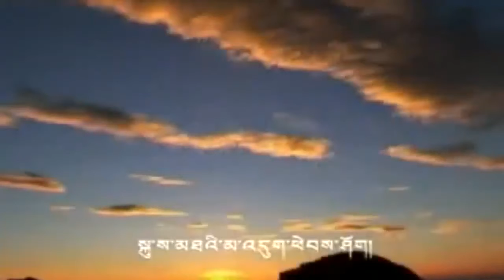Waiting Hopefully by Tashi Dhondup (བཀྲ་ཤིས་དོན་གྲུབ)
In 2010, Tashi Dhondup was served a 15-month prison sentence for "separatism"

[0:11] Wish-Fulfilling Jewel (ཡིད་བཞིན་ནོར་བུ yid bzhin nor bu): title of H.H. the Dalai Lama

[0:54] May you return from imprisonment: reference to Gedhun Choekyi Nyima, the 11th Panchen Lama picked by H.H. the Dalai Lama who was later put on house arrest though CCP authorities insist in now living a normal life

[1:25] Khenchen Jigme Phuntsok (མཁན་ཆེན་འཇིག་མེད་ཕུན་ཚོགས mkhan chen 'jig med phun tshogs): reincarnation of Lerab Lingpa ( and founder of Larung Gar

[1:39] Khata (ཁ་བཏགས kha btags)  ceremonial white scarf